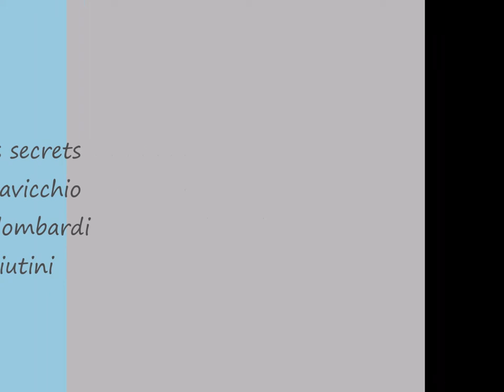Outfit video, at Stibbert Park, in Florence.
An outfit video in the Stibbert Park, in Florence.